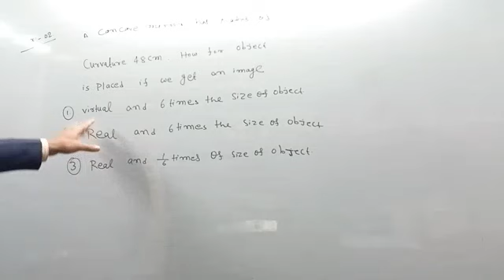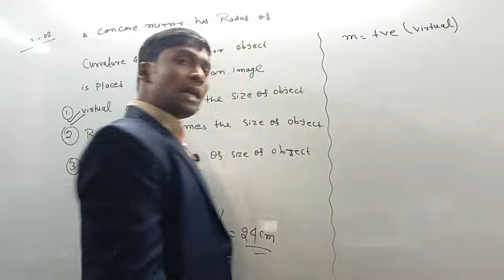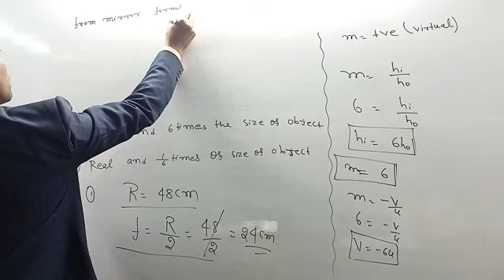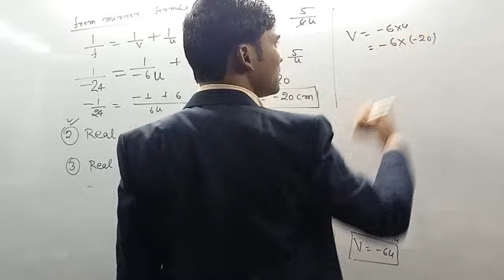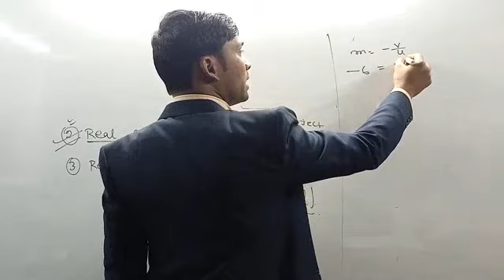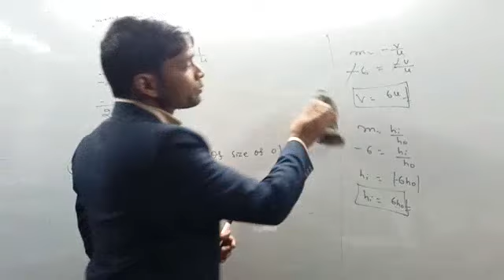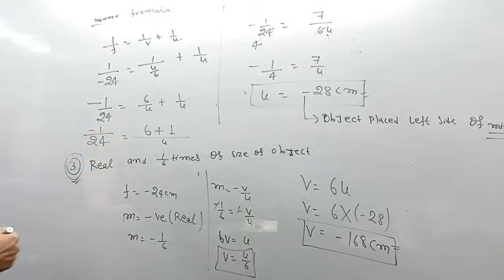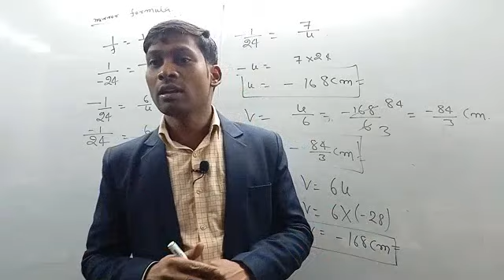optics class 12th|||Lecture-37||| problem based on mirror formula (part-2)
mirror formula
concave mirror

follow FB page-pankaj physics center